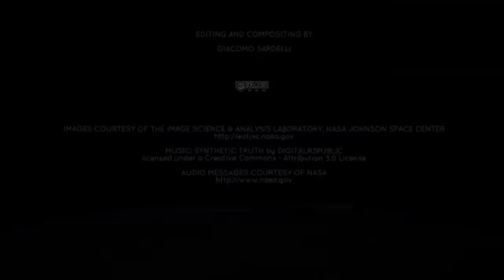Ziemia widziana z Międzynarodowej Stacji Kosmicznej (ISS)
Film wykonany ze zdjęć z Międzynarodowej Stacji Kosmiczne ( ISS) przez włoskiego studenta Giacomo Sardelli,  film nazywa: "wiadomość od ISS dla całej ludzkości..."